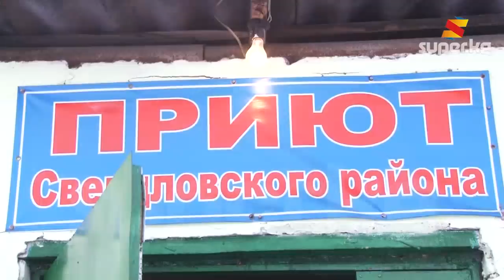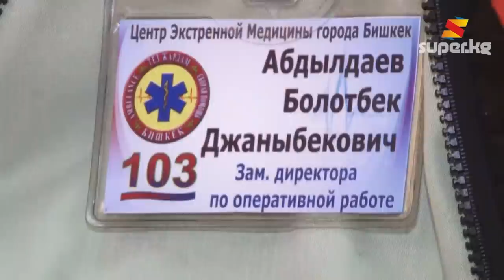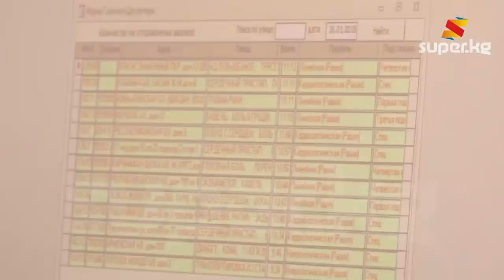Үй-жайсыздардын өлүмү 15ке жетти. Бишкектеги баш калкалоочу жайлардын абалы кандай?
Өткөн сутка ичинде "Тез жардам" кызматына көчөдө калган 14 адамга чакыруу түшкөн. Алардын тогузу үй-жайсыздардын баш калкалоочу жайына, калганы ар кандай себептер менен ооруканага жеткирилген. Учурда Бишкекте үй-жайсыздар баш калкалоочу 4 жай иштеп жатат.